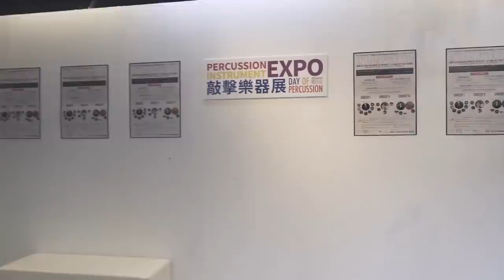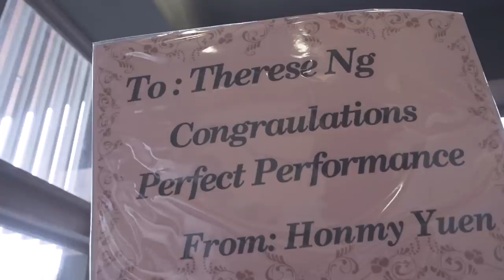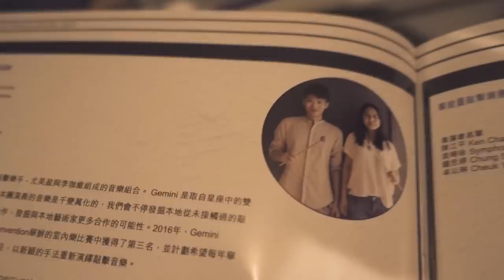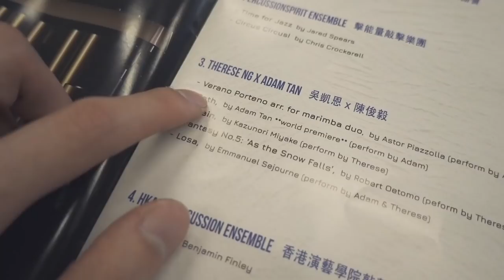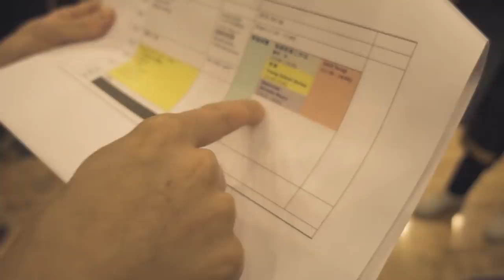OUR HONG KONG DEBUT PERFORMANCE! (PAS Hong Kong Day 1)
VLOG #360

(ALL THE PERFORMANCES IN THIS VIDEO WILL BE UPLOADED ONTO THE STUDIO CHANNEL LATER!)

WE DID IT! We performed a 30 minute set in PAS Hong Kong's amazing second concert with just under 10 hours of rehearsal total ever! And everyone here is so nice and supportive, I can't wait to come back again...